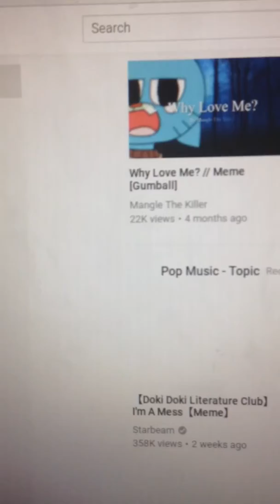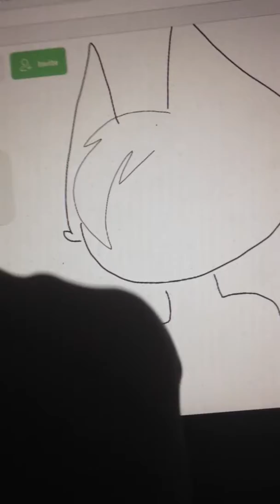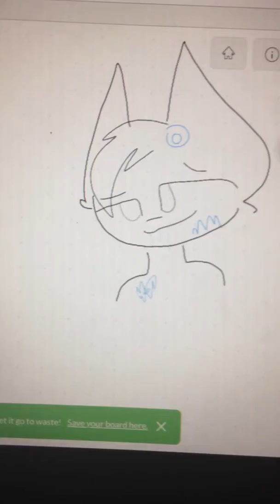How to draw like a god~! Step by step!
I was listening to hamilton while uploading this